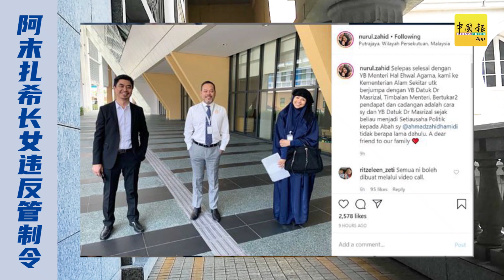我認了！ 阿末扎希長女罰800了事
（布城5日讯）巫统主席拿督斯里阿末扎希长女拿督努鲁希达雅与丈夫拿督赛夫尼占，因违反行动管制令拜会正副部长，今日被控上布城推事庭后俯首认罪，各被判罚款800令吉。

努鲁希达雅与赛夫尼占在法庭通译员宣读控状后，在推事沙威拉阿都哈林面前认罪。